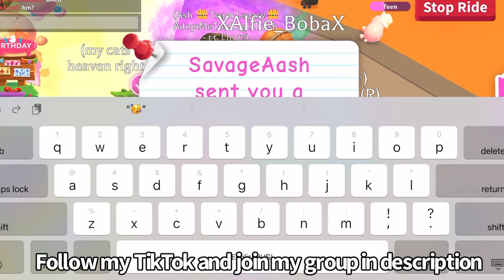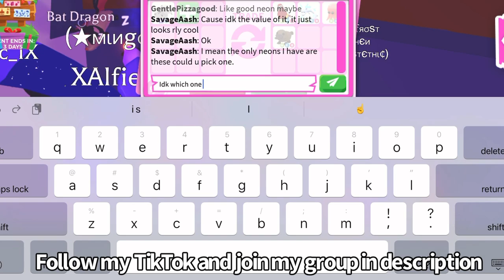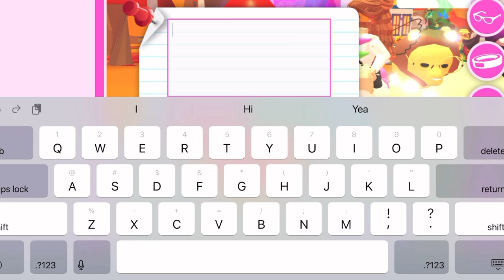An incredibly long video of me trading in Roblox adopt me! I can’t believe I traded my Dalmatian!